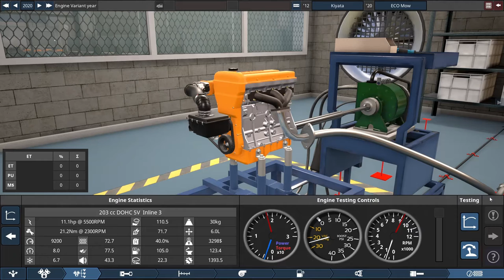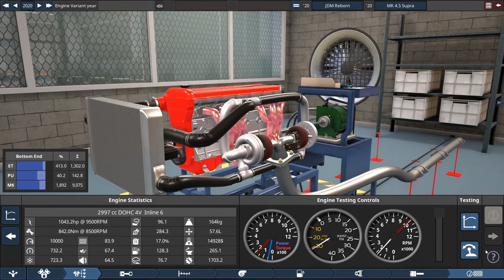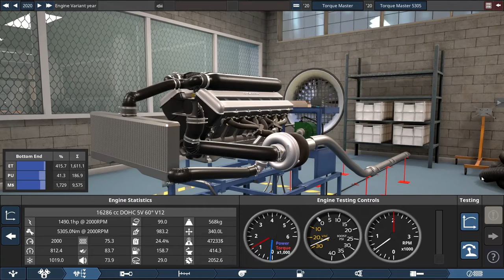Engine Sound test